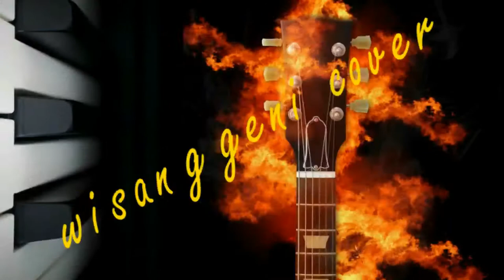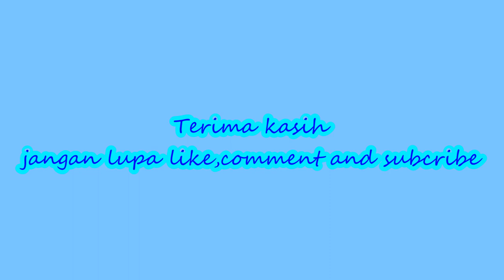Bila engkau-FLanella (acoustic guitar cover wisanggeni)